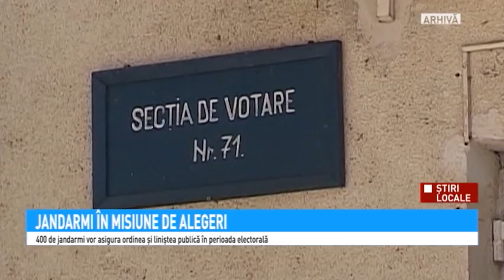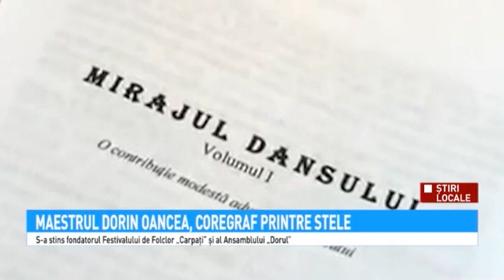Stiri Antena 3 Pitesti 06 11 2019